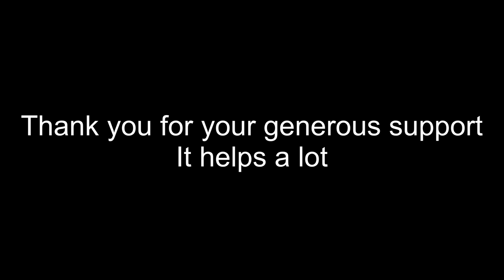(Don’t Fear) The Reaper Blue Oyster Cult on a Billy Stick Boat Paddle Guitar Marshall Class 5 Amp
My rig for this tune:
Billy Stick 3 String Boat Paddle Guitar tuned GDg
Marshall Class 5 (made in England)
Nobels Mini ODR